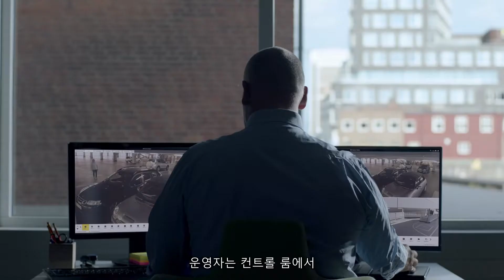도시에서의 오디오와 소음 관리 – 활용 사례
Axis 오디오 솔루션은 유리 깨짐, 총성, 공격적인 행동 등 미리 정의된 소리를 자동으로 감지하고 인식하며, 당국자에게 알람을 보냅니다.
전략적으로 배치된 카메라와 함께 활용하여, 상황을 올바르게 인식하고 적절한 조치를 취할 수 있게 됩니다.
운영자는 통제실에서 오디오 공지 사항을 전송하여 상황을 관리하고 필요한 경우 신속하게 보안 직원을 파견합니다.

Axis Communications는 모든 규모의 기업 및 조직을 위해 지능형 분석을 비롯한 확장성 높은 네트워크 비디오 보안 감시 솔루션을 제공합니다. A부터 Z까지 완전한 네트워크 비디오 솔루션을 제공할 수 있습니다. 또는 지금 당장 필요한 것을 당신의 기존 솔루션에 통합하고, 원하는 속도에 맞춰 다른 Axis의 제품을 추가할 수도 있습니다. Axis 솔루션은 당신의 시설과 수익을 보호합니다.